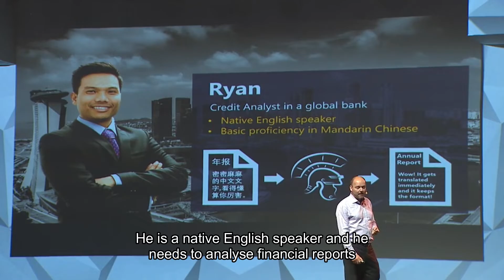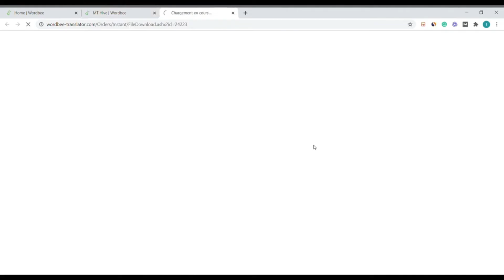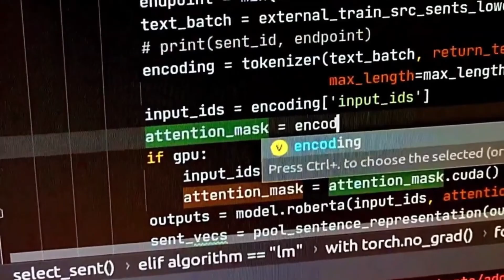Lingua Custodia We are Fintech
Lingua Custodia is the unique Fintech company, founded by asset management professionals, applying Artificial Intelligence to Financial Translations. We build machine translation engines specifically designed for the financial industry.